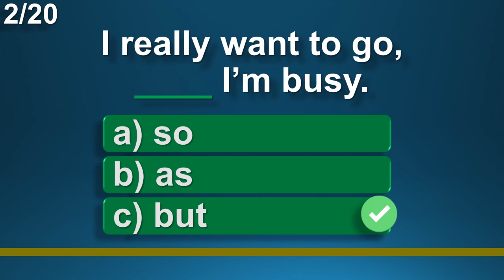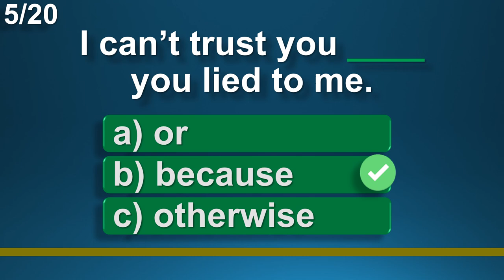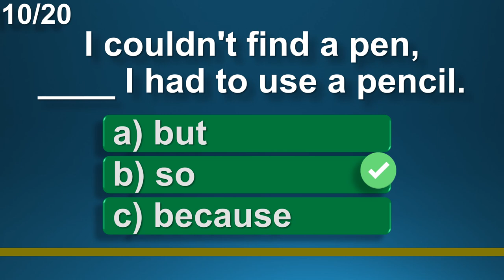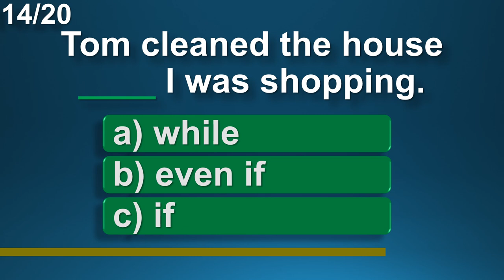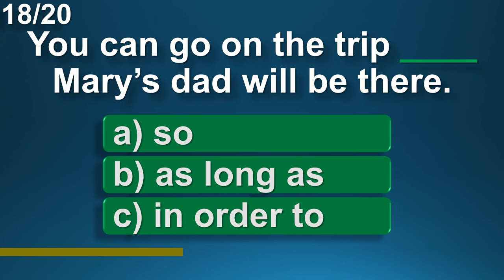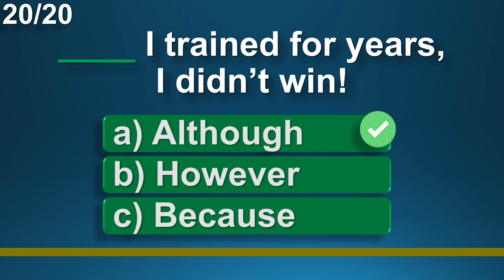Conjunctions | English Vocabulary Test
This quiz will test your knowledge about... conjunctions (but, however, since, because, etc.) Are you up for the challenge? 😀

Welcome to English Vocabulary & Grammar Quiz channel where you will find, as the name suggests, an abundance of tests and quizzes, which will help you learn English.
You will find Quizzes about English vocabulary, English grammar, English spelling and English pronunciation and they won’t be limited to English tenses, phonetic alphabet, prepositions, adjectives, comparatives or conditionals.